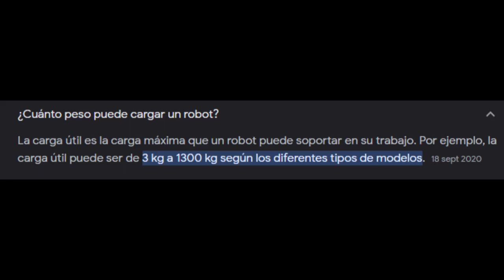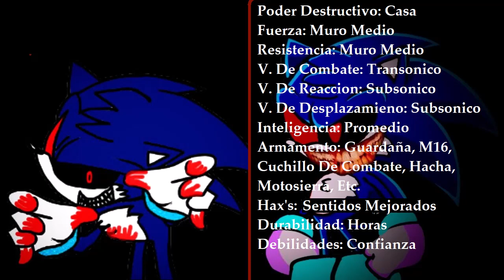¿Que tan fuerte es Sonicsami? (Creepypasta De Los Panas // La Serie: La Venganza De Sonicsami)